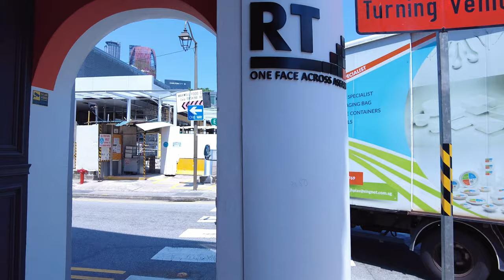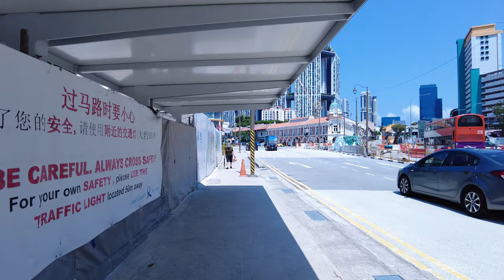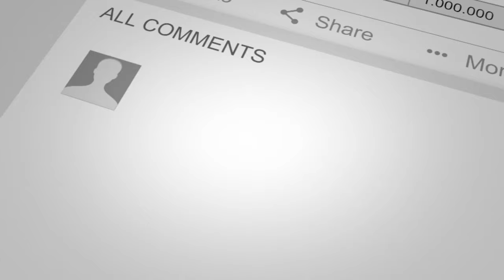[4K 60P] Walking Tour @ Singapore Telok Ayer - Back To Phase 2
Telok Ayer Street, was named after Telok Ayer Bay, located at the foot of Mount Wallich. The Malay name refers to "bay water" because Telok Ayer Street was the coastal road along the bay.

Telok Ayer Street appears in George Drumgoole Coleman's 1836 Map of Singapore as Teluk Ayer Street. The Chinese name for Telok Ayer Street refers to the Chinese temple on this street – da bo gong miao jie.

Telok Ayer Street was also known colloquially under two names. The area nearer Merchant Street was called Guan Soon Street because there was a firm located here called Chop Guan Soon that brought in Indian labourers. Guan Sun is also the name of one of the five divisions of Hoklos (Hokkien) which took part in the Chingay procession once every three years.

The other colloquial name for Telok Ayer Street is called the "front street" of Mah Cho Temple in Hokkien because the street is in front of the Thian Hock Keng Temple, dedicated to Goddess of the Sea, Mah Cho or Mat

Over the past few weeks, several covid-19 clusters have emerged in our local community with some unlinked cases. The Multi Ministry Taskforce had to impose further restrictions to reduce the risks of  local community transmission. Dine-in at F&B establishments will have to cease, we are only allowed to takeaways. We are encourage to stay at home as much as possible.

This video was taken when these restrictions are in place. With this Phase 2 (Heightened Alert), businesses are greatly affected.

Time Stamp
0:30​ Skip Intro
0:58 Amoy Street Food Centre
3:30 Retail Shophouses along Amoy Street
4:55 Thian Hock Keng Temple
10:55 South Bridge Road
12:12 Sri Mariamman Hindu Temple
14:40 Buddha Tooth Relic Temple & Museum
15:40 Maxwell Food Centre
19:45 Tanjong Pagar Road